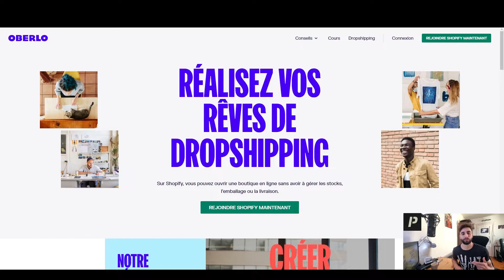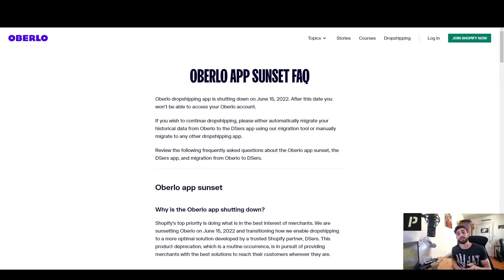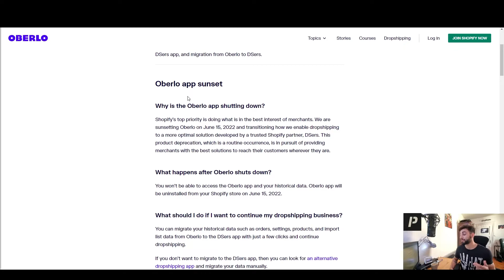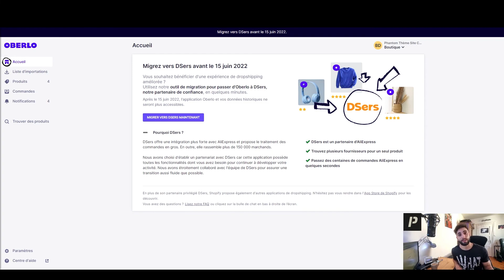La fin d'Oberlo sur Shopify ! Que faire ?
Oberlo, l'application emblématique de Shopify ne sera plus disponible le 15 juin. Dsers va prendre le lead du sourcing de produit depuis Aliexpress.

Vous pensez quoi de cette nouvelle ?

▬▬▬▬▬▬▬ PROMOTION 30% du 14/05 au 21/05 ▬▬▬▬▬▬
➜ -30% avec le code : PHANTOMV2